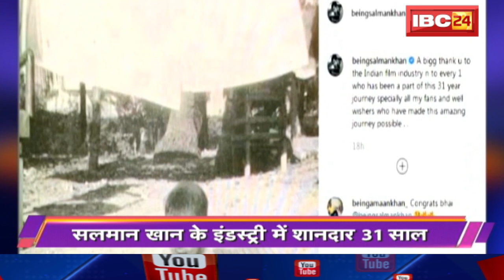TOP 10 Bollywood News | बॉलीवुड की 10 बड़ी खबरें | 28 August 2019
IBC24, TOP 10 Bollywood News, बॉलीवुड की 10 बड़ी खबरें , 28 August 2019

Incoming Search Terms:
bollywood news, bollywood news latest, bollywood news latest today 2019, bollywood news 2019, bollywood news latest today, bollywood news 2019, bollywood news top 10, bollywood news in hindi,